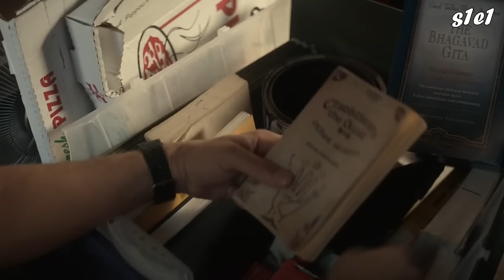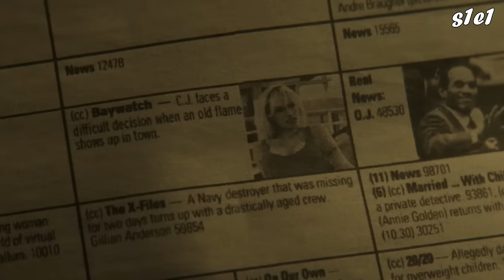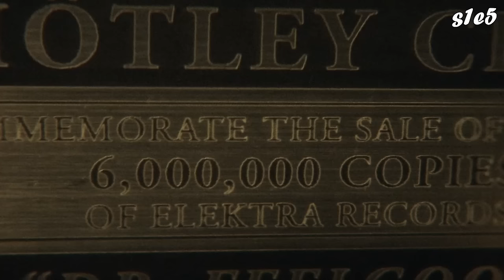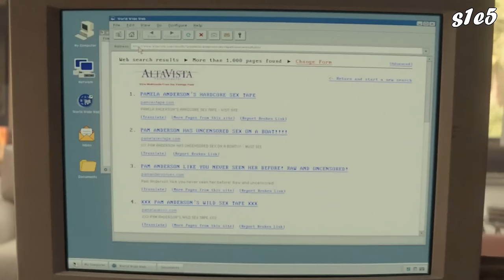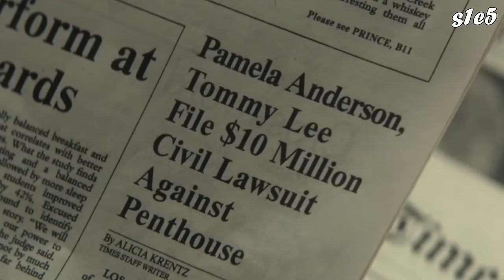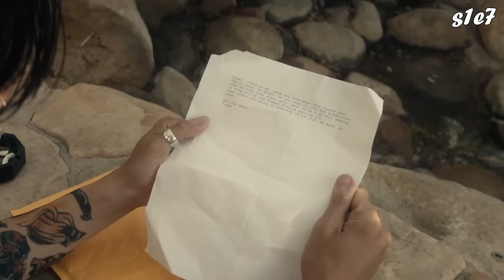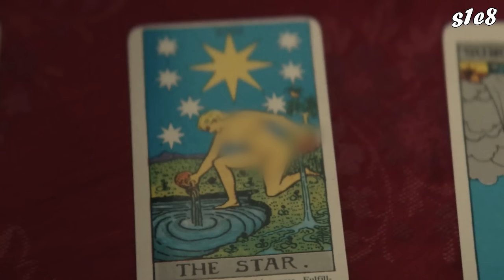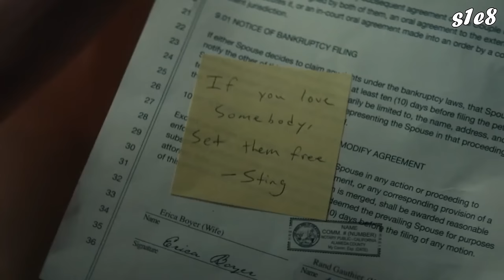Her Home Video Was Leaked, Then THIS Happened...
In 1995, a private videotape goes missing from the home of Mötley Crüe drummer Tommy Lee and actress Pamela Anderson. The kidnapper, Tommy's resentful carpenter who was fired without pay, leaks the tape to the Internet, just taking its first steps on the planet. The leaked video becomes a full-blown worldwide sensation.

Movie Recap: Pam & Tommy 2022

00:00:00 - Intro
00:00:11 - S1 E1
00:06:04 - S1 E2
00:08:40 - S1 E3
00:14:20 - S1 E4
00:19:10 - S1 E5
00:23:41 - S1 E6
00:28:48 - S1 E7
00:33:13 - S1 E8